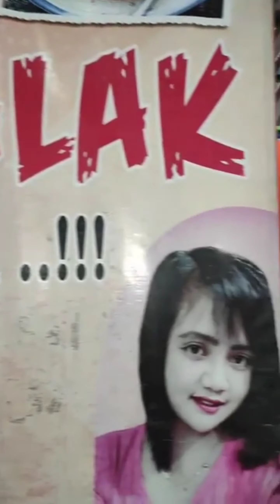Bareng Mbak Rifa & Mas Yusuf Farda Channel Ngonten Di Lontong Galak Nya Mbak Rifa Padangan Yg Viral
Nge-vlog bareng Mas Yusuf pada channel di rumah makan atau warung Mbak Rifa lontong galak. Lontongnya kalau disenggol ndangak-ndangak!

Harga 15 ribu s/d 28 ribu

Lontong Galak Padangan
Lontong Galak Mbak rifa
Lontong Galak Lucu